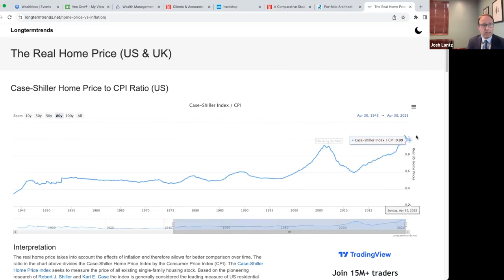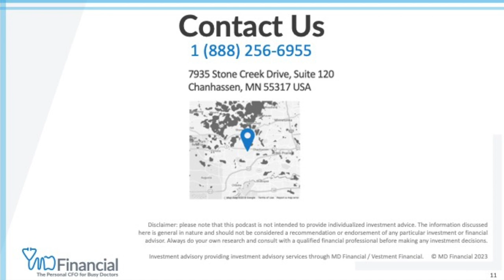A Doctor's Guide to Avoiding Four Crucial Financial Pitfalls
Managing personal finances can often take a back seat to a doctor’s demanding schedules. However, overlooking key financial decisions in the early stages of a medical career can lead to long-term setbacks. Today we’re discussing common financial mistakes made by young doctors and offer strategies to avoid them.

Avoid a Sequential Approach:
 Many doctors tend to tackle financial tasks one at a time, such as paying off debts before starting to save. While debt repayment is crucial, it's essential to adopt a comprehensive approach. Beginning savings early allows for the advantage of compounding interest, significantly impacting long-term wealth accumulation. So instead of postponing your savings until you pay off all your debts, do both simultaneously. Yes, get that debt paid off, but at the same time allocate some funds for long-term savings. Once your debt is satisfied, increase your savings by the amount you were previously paying for your debts.

Moderate Housing Purchases:
 Investing in an overly expensive home can strain financial plans, potentially hindering retirement savings, debt payments, and other crucial financial goals. We see many young doctors buy the house of their dreams, not the house they can really afford and become house poor. This situation can take years to reverse.  To avoid this, it is important to calculate the missing essentials in your financial life, like future retirement needs and children's education expenses, before deciding on the size of your house. We find standard formulas for what doctors can spend on a house don’t always work, because they tend to have high student debt that is as large as a mortgage.
 A rough rule of thumb would be to look for a mortgage that is 2 to 2.5 times your annual salary IF (and it is a big if) you have no student debt. If you make $300,000, in this market of very high interest rates, you should look at a mortgage of $600,00 to $700,000, or hopefully less. But before you commit to this amount, run a budget first to make sure your top priorities are addressed. Then see if the payments on a $600,000 loan will fit into your long-term goals.

Maintain Consistent Savings:
 It is not uncommon for doctors to become less willing to save over time, especially as lifestyle expenses increase. Children, their schooling, travel and sometimes taking care of aging parents is expensive. However, consistent and disciplined savings are vital for securing future financial stability. Consider automating savings to ensure they remain a priority.

Beware of Recency Bias:
 Recency bias can lead a doctor to investment decisions based on recent trends or hot markets. It's important to remain mindful of the long-term performance of various investments rather than chasing recent trends. Employing an evidence-based investment strategy helps in avoiding impulsive decisions influenced by fear of missing out (FOMO).
By adopting a methodical and evidence-based approach to managing finances, doctors can build a strong financial foundation early in their careers. Balancing debt repayment, lifestyle choices, and long-term savings can pave the way for financial security and independence in the future. For further financial advice tailored to your specific situation.
To learn more about financial strategies for doctors and gain insights into sound financial management, please visit our